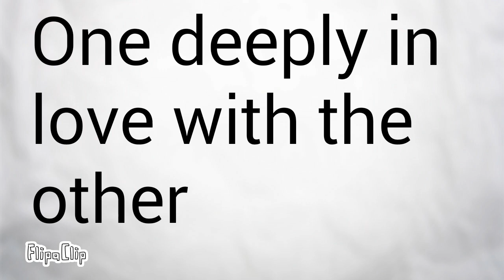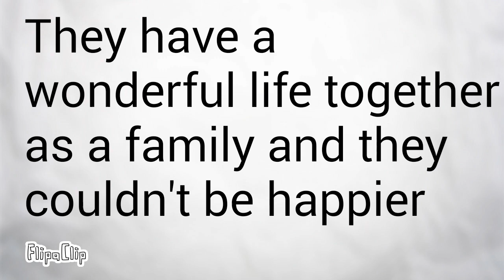Fronnie season 2 part 1 (Their story)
Check my cartoon animation made with flipaclip The long awaited season 2 has finally arrived.